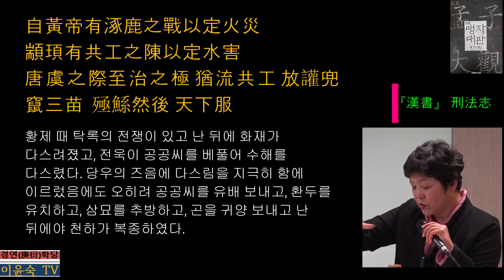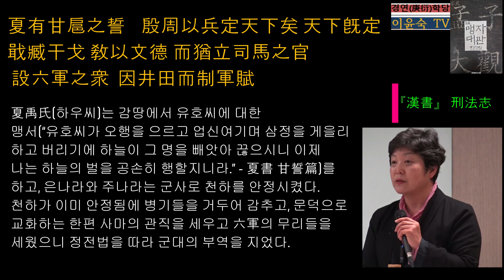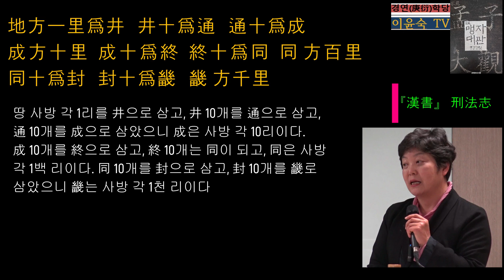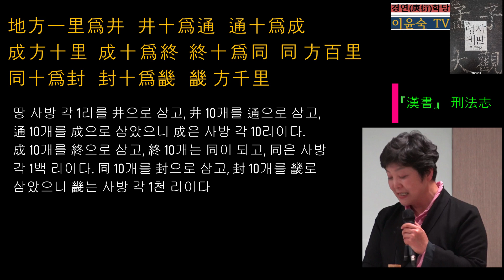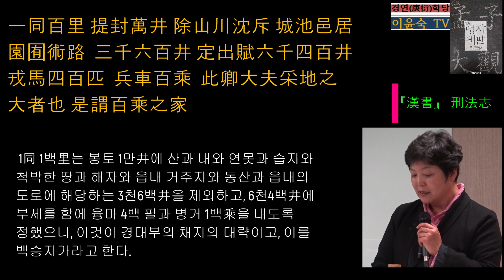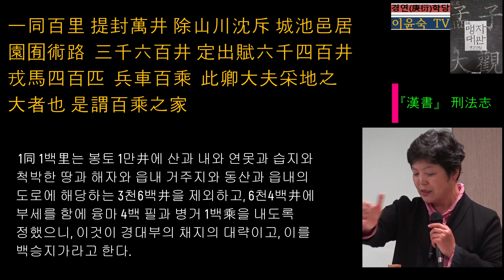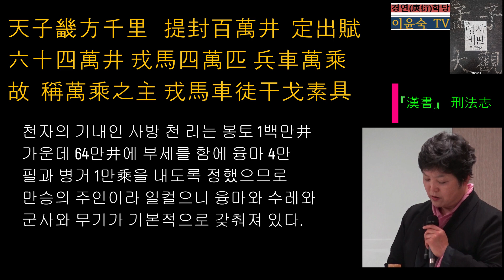(1-上- 1 보충강의) 「孟子」제1梁惠王(上)편 1장 ; 행정단위 분류와 세금추징, 부국강병의 상징 '乘' 해설 : 百乘之家 千乘之家 萬乘之家'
* 현장강의 및 관련교재 문의는 daum 카페 '가원 이윤숙 경연학당' 공지사항 참조하세요.